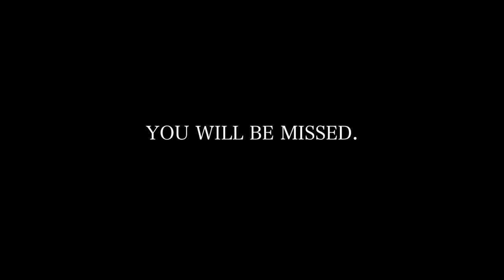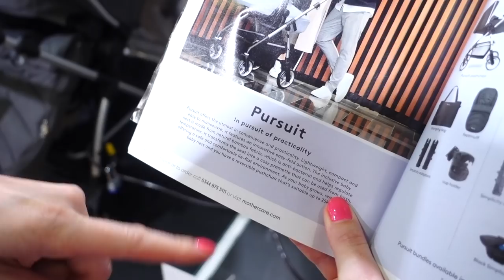HUGE BABY GIRL SHOPPING HAUL! | Family Fizz